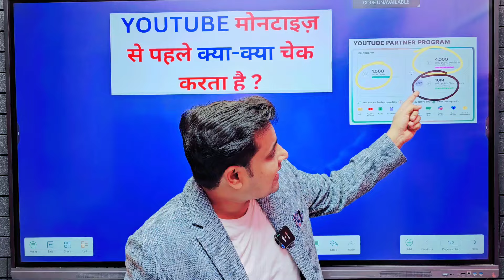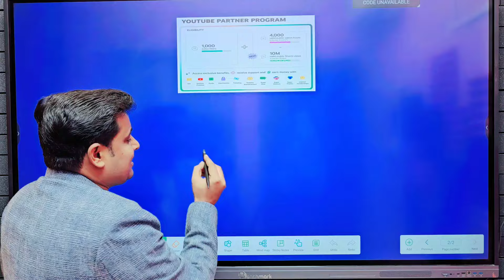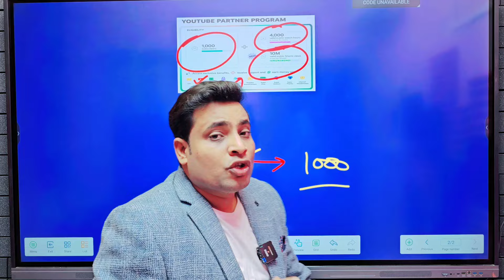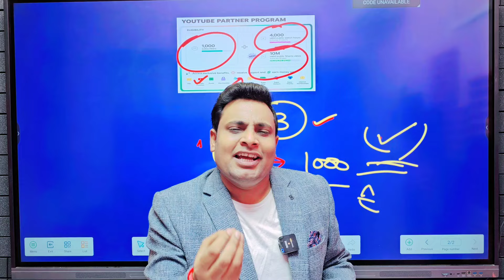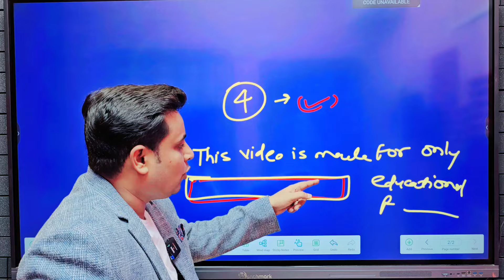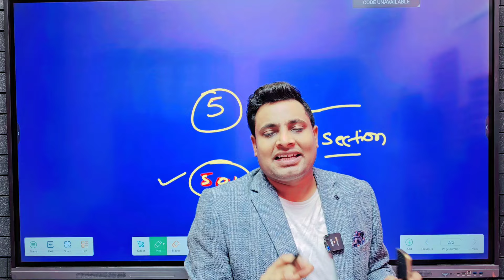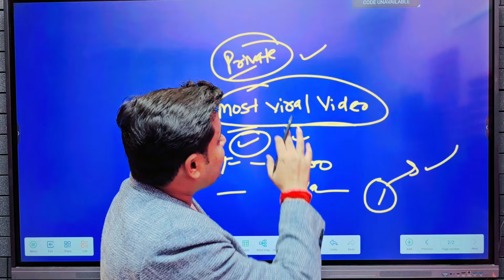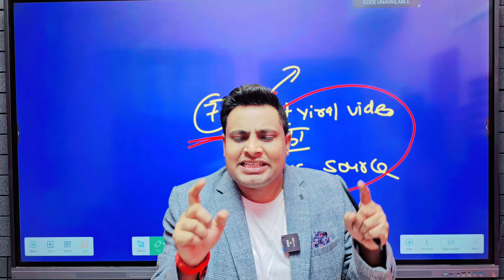😱बिना ये चेक किये आपका चैनल मोनेटाइज नहीं होगा❌| Channel Monetize kaise kare | Youtube Monetization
youtube channel monetize kaise kare free mein

Abhi